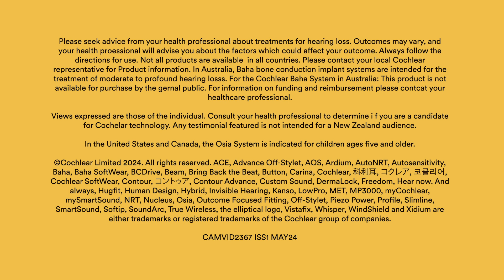Why Dr. Wazen Chooses the Osia System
The Cochlear™ Osia® System may be beneficial for individuals with conductive hearing loss, mixed hearing loss, or single-sided deafness. It may offer an effective solution for those who have not found success with traditional hearing aids. By providing a direct pathway for sound, the Osia System helps users regain confidence and reconnect with the world around them. Learn more about this solution today by visiting